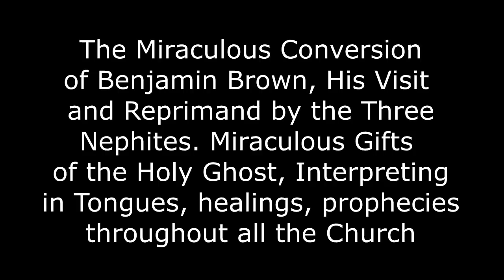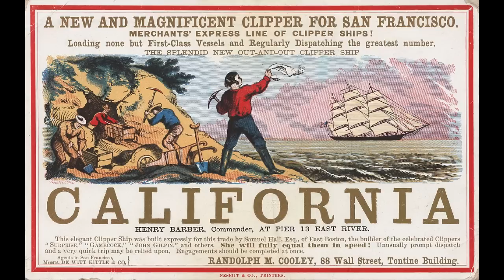Reprimanded by the Three Nephites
Presque Isle State Park in Pennsylvania is a peninsula in Lake Erie By Robert K. Grubbs; cleaned up and color-corrected by Howcheng Public Domain,

Haun's Mill Stone By George E. Anderson. Uploaded to Wikipedia in January 2005 by Cookiecaper (log). - the English language Wikipedia, Public Domain,

"Haun's Mill" by C.C.A. Christensen By C. C. A. Christensen - Brigham Young University Museum of Art, Public Domain,

Entering the Great Salt Lake Valley By C. C. A. Christensen - Brigham Young University Museum of Art, Public Domain,

Salt Lake City By Carleton Watkins - The source of this file is The website is managed by the National Library of Wales., Public Domain,

California Clipper 1850 By - G.F. Nesbitt &amp; Co., printer Public Domain,

San Francisco Harbor 1850 By Unknown author - This image is available from the United States Library of Congress&#039;s Prints and Photographs divisionunder the digital ID cph.3g07421.This tag does not indicate the copyright status of the attached work. A normal copyright tag is still required. See Commons:Licensing for more information., Public Domain,

Native American Wagon Train 1900 By Unknown author or not provided - U.S. National Archives and Records Administration, Public Domain,